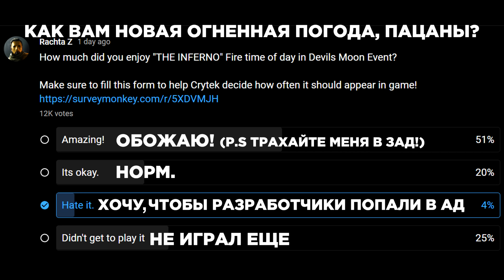10 СЕКРЕТОВ ЭВЕНТА В Hunt Showdown?❓ | В ХАНТЕ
Tinkoff Bank - 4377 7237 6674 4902

Таймкоды:
00:00-00:15 Вступление
00:15-02:31 Звук активации способности
02:32-03:07 Лечение огнем
03:08-05:57 Пожары
05:58-6:20 Как слить MMR и KD
6:21-07:20 Способность "Тень"
07:21-7:41 Легендарные охотники
07:42-09:12 Фарм Престижа и Денег
09:13-11:56 Соло бессметные
11:57-12:37 Фарм очков эвента
12:38-13:27 Темп игры снизился
13:27-14:25 Совет "не будьте ебланами, как я"
14:25-15:05 Конец